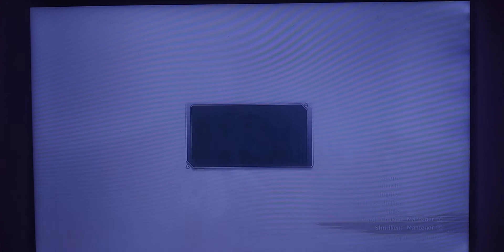NARUTO SHIPPUDEN: Ultimate Ninja STORM 4